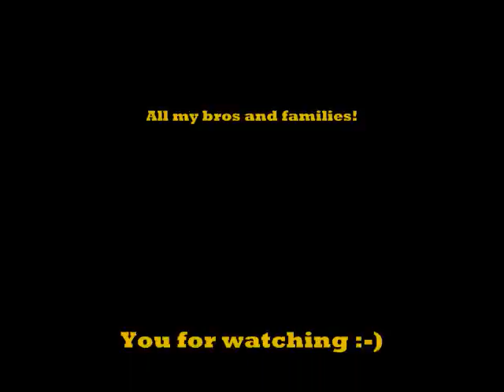Sturgis Rally 2009 #5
Number 5 in my Sturgis Rally 2009 Series..